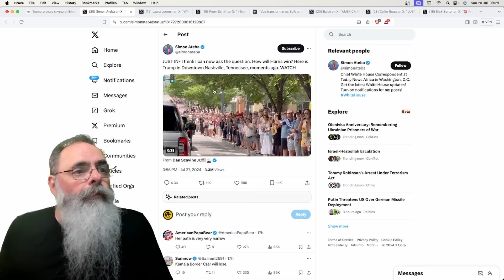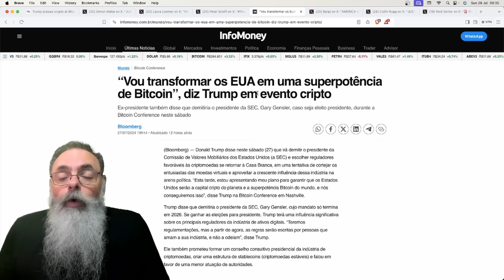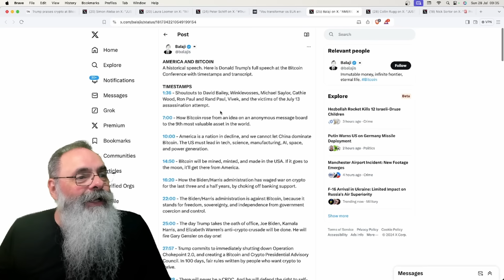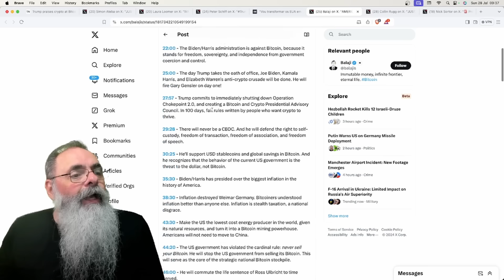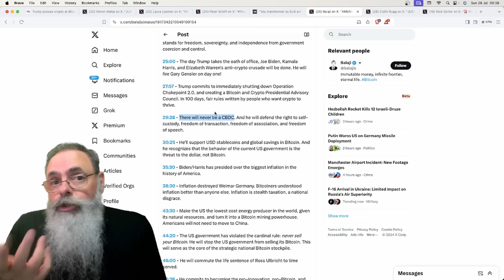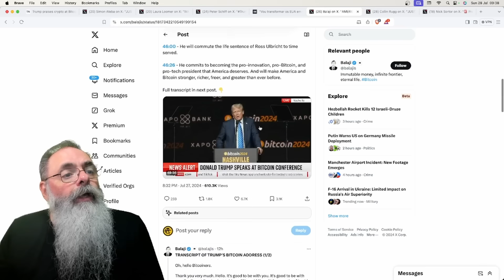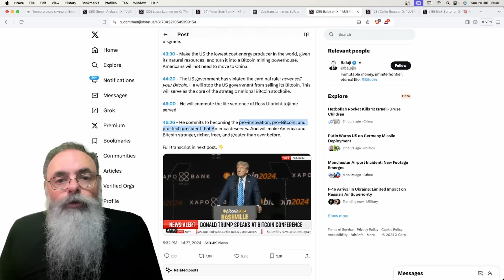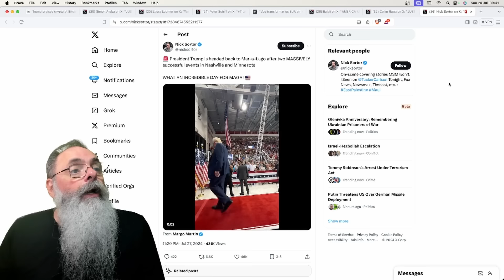TRUMP faz DISCURSO HISTÓRICO na CONFERÊNCIA BITCOIN de NASHVILLE prometendo APOIAR o BITCOIN